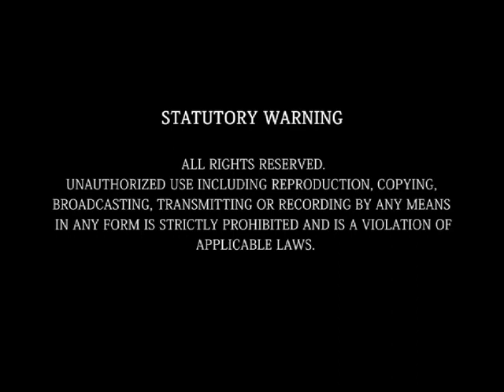Parmarthik Swarth 5/8 पारमार्थिक स्वार्थ-भाग 5/8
.       ★ पारमार्थिक स्वार्थ ★
जगद्गुरूत्तम श्री कृपालु जी महाराज
             द्वारा स्वरचित पद
 'जोइ स्वारथ  पहिचान,  धन्य  सोइ'
                 की व्याख्या
               लेक्चर भाग-5

गौरांग महाप्रभु कहते हैं कि देखो
सिद्धांत ज्ञान में लापरवाही न करना
कि हमको क्या करना है,
तुम्हारी भक्ति सम्बन्धी ज्ञान जितना आवश्यक है
वो पक्के तौर से सदा रहना चाहिये।
तुम्हारा स्वरूप क्या है
भगवान का स्वरूप क्या है
भक्ति का स्वरूप क्या है
निष्कामता क्या है
अनन्यता क्या है
ये जितनी आवश्यक चीजें हैं
तुम्हारे मार्ग की, उसकी थ्योरी
उसका तत्त्वज्ञान सदा साथ रहना चाहिये।
उसको बार-बार मनन करना चाहिये।
आलस्य नहीं करना चाहिये,
हम तो राधे राधे करेंगे।
क्योंकि थोड़ा सा कुसंग मिला
कि फिर तुम गिर जाओगे।
और, अगर तत्त्वज्ञान परिपक्व होगा
तुमको कुसंग कहीं सुनने में भी आ जाये
तो हँस दोगे,
अरे, ये बेचारे कुछ जानते-वानते नहीं हैं
बच्चे हैं।
इसलिये तत्त्वज्ञान परमावश्यक है।
अनावश्यक तत्त्वज्ञान नहीं,
जितना अपने मार्ग में आवश्यक है, उतना।